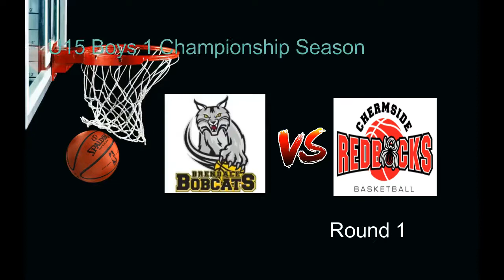Round 1 2017 U15 Boys 1 Championsip Season Bobcats vs Redbacks 15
Boondal Indoor Sports Centre
23 April 2017